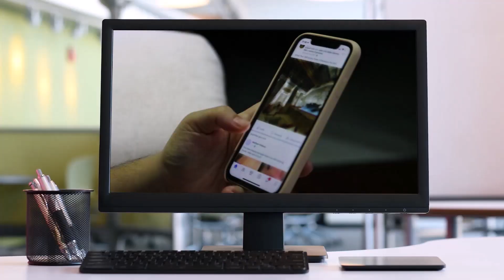most horror museum in the world | mumies museum| oldest museum under water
Friends, in this video I am going to tell you about the strange museums in the world where scary things are found. This is a very old museum and where many people are buried and it is a very strange museum.

THE HAUNTED MUSEUM Part-2 | Minecraft Horror Story in Hindi
World's Most Haunted Museum - What is inside ?
Zak Bagans is an american paranormal investigator. In October 2017 Zak opened a Museum called ' The Haunted Museum ' .
MINECRAFT HAUNTED MUSEUM | Minecraft Horror Story in Hindi
So guys in today's video we are going to a haunted MUSEUM in minecraft. its a minecraft roleplay in hindi by defused devil ...
5 Haunted Cursed Objects in Warren’s Museum 😱💀| Bloody Satya
5 haunted Cursed Objects in Warren's Museum | Bloody Satya अगर आप मुझसे कुछ बात करना चाहते ...
Annabelle Doll 🔥 True Horror Story | Inside Warren's Occult Museum | Live Hindi
This video is about "Annabelle Doll True Horror Story | Inside Warren's Occult Museum | Live Hindi" ...
दुनिया की सबसे भूतिया गुड़िया जिसके पास जा कर माफ़ी मांगते है लोग | World's Most Haunted Robert Doll
दुनिया की सबसे भूतिया गुड़िया जिसके पास जा कर माफ़ी मांगते है लोग ...
😨By Chance Agar Annabelle Bahar Nikal Gayi to Kya Hoga? Annabelle Facts (Conjuring Movie) AMF Ep 7
The Annabelle doll, which was popularized by the conjuring universe, is one of the most famous dolls in history. Let us know some ...
Comedy Movie 2023 - Night At the Museum (2006) Full Movie HD -Best Comedy Movies Full Length English
Comedy Movie 2023 Full Length English Best Comedy Movies 2023 Hollywood HD new Comedy movies, new Comedy movies ...
[हिन्दी] 5 Most Haunted Objects From Ed & Lorraine Warrens Occult Museum In Hindi | Part 1
[हिन्दी] 5 Most Haunted Objects From Ed & Lorraine Warrens Occult Museum In Hindi | Part 1 Roz Dhan App Link ...
Chhalava Horror Story | छलावा | Scary Pumpkin | Hindi Horror Stories | Animated Stories
Haunted Train | Bhutia Train | Scary Pumpkin | Hindi Horror Stories | Animated Stories
THE NUN - Hollywood Movies In Hindi Dubbed Full HD | Horror Movie In Hindi | Hollywood Horror Movie
Presenting Hollywood Movie In Hindi (Horror Movies, Hollywood Movie In Hindi, Hindi Movies, Hollywood Movies) "THE NUN".
Bollywood Superhit Horror Film- १९२०: ईविल रिटर्न्स (HD)| Aftab Shivdasani, Sharad Kelkar,Tia Bajpai
Most Haunted place of pakistan in urdu hindi | Urdu cover
दुनिया के सभी भूत इस लड़की के अंदर आ गये | The Scariest Exorcism of Anneliese Michel
Mysterious Dunia
दुनिया के सभी भूत इस लड़की के अंदर आ गये | The Scariest Exorcism of Anneliese Michel ghost ...

ir use